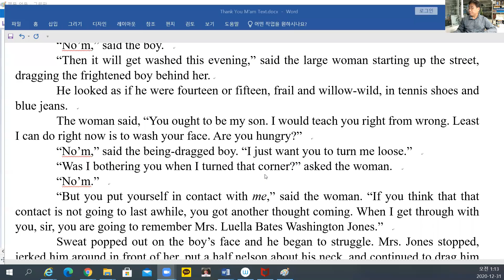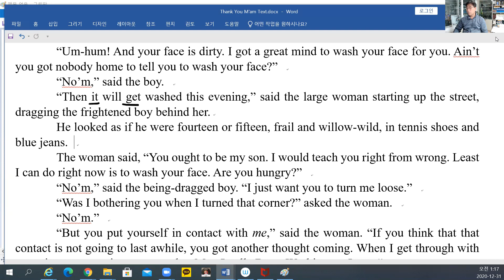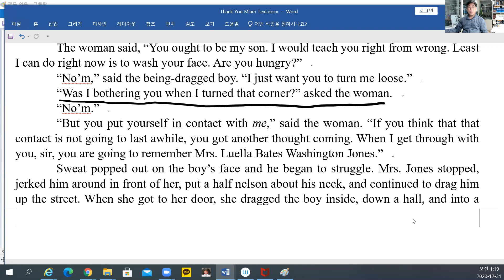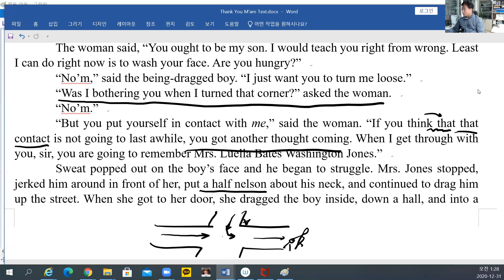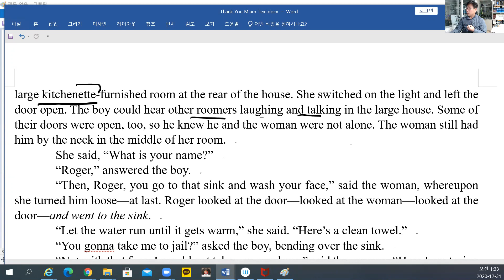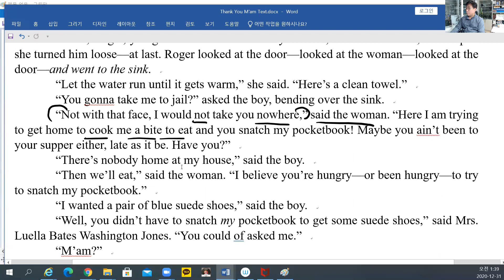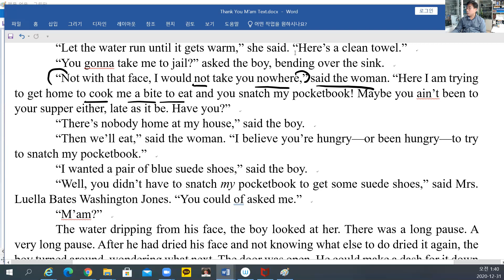박영원 교수의 Thank You M'am 2강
Langston Hughes의 "Thank You, M'am"에서 여인은 자신의 가방을 낚아채려고 했던 소년을 붙잡은 후 얼굴이 더럽다고 세수를 시켜야겠다, 배가 고프냐는 등의 질문을 하면서 집으로 끌고 가는데...